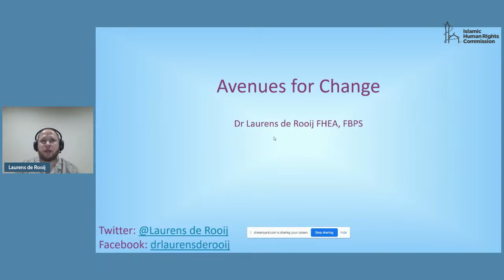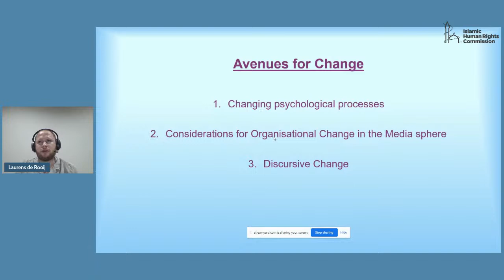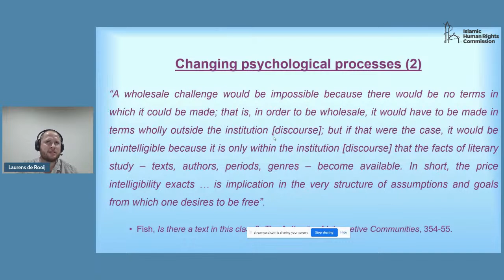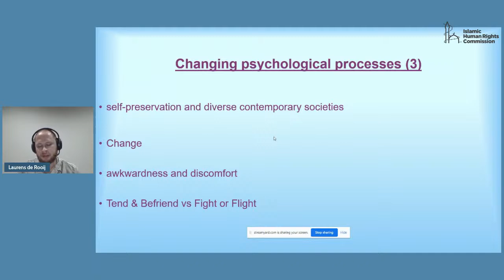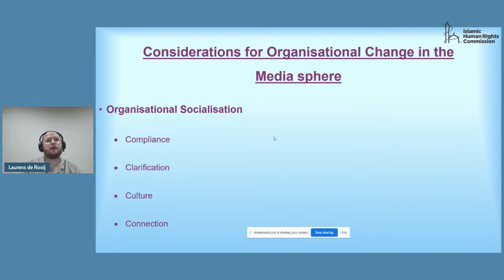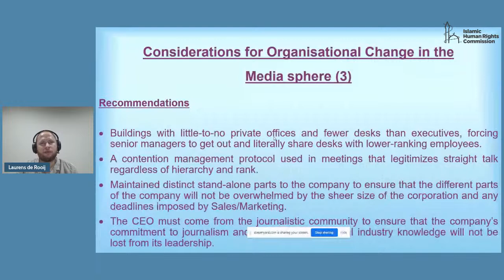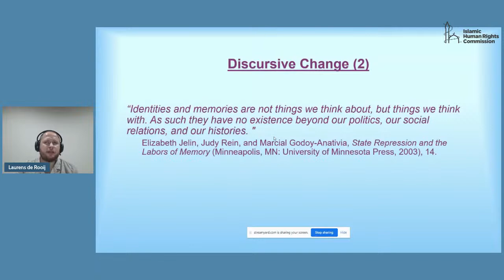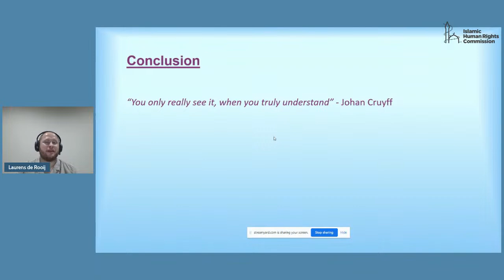Session 2: Perceptions and Representation of Muslims within the Hegemon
Session 2 of the Conference : Is the Sun Setting on the Western Empire? Exploring Shifts in Global Power and Islamophobic Thinking

Chair: Saeed Khan

Speakers:

Laurens de Rooij
Ian Almond
Denijal Jegic
Setareh Sadeqi
Malia Bouattia

Organised by IHRC, SACC & DIN

9 - 11 December 2022